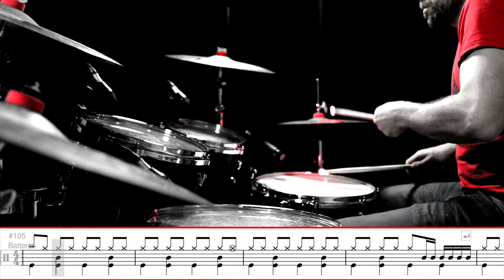Bruno Mars - Uptown Funk - Drum Cover - Left Handed (with scrolling drum score)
Audio :
Overhead : Oktava MK 012-01 MSP2 Black Pair

Drum :
GRETSCH DRUMS RENOWN MAPLE FUSION 20
Meinl 18" Byzance Dual Crash
Zildjian 17" A-Custom Crash
HI-HAT MEINL 16 BYZANCE EXTRA DRY MEDIUM THIN
Meinl 20" Byzance Extra Dry T. Ride
SABIAN - 16" AAX Chinese
Big Fat Snare Drum